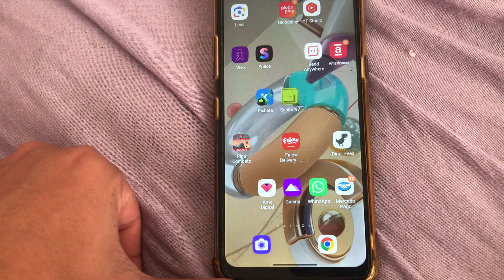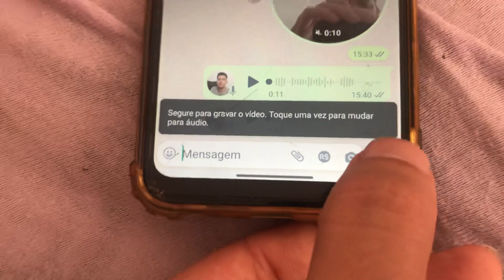como enviar audio no whatsapp no celular lg